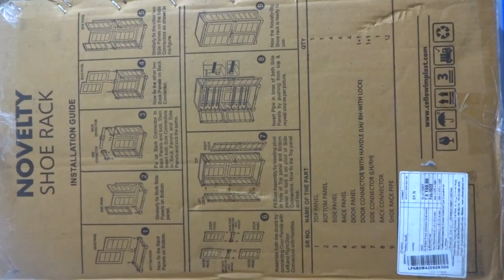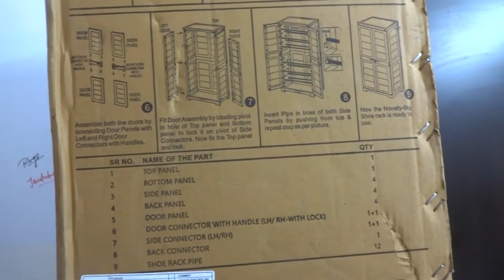Easy to Assemble Cello Novelty Big Plastic Shoe Rack with Lock (Blue & Grey) in many Design/Review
Hi Friends, My name is BulBul. I hope you like my Videos.